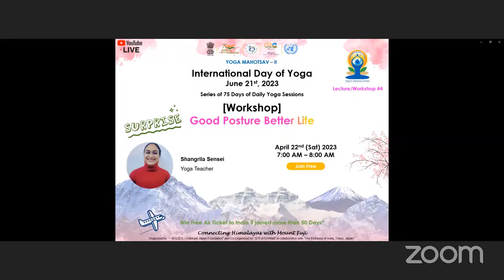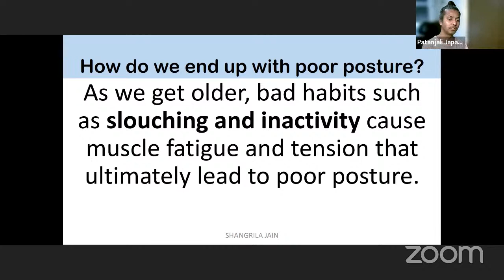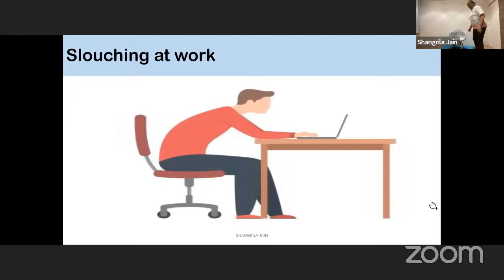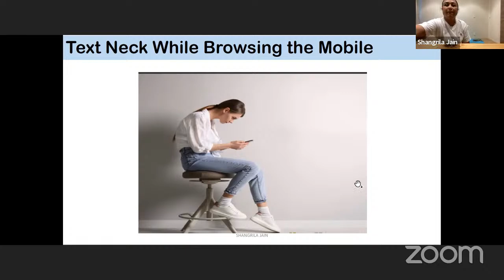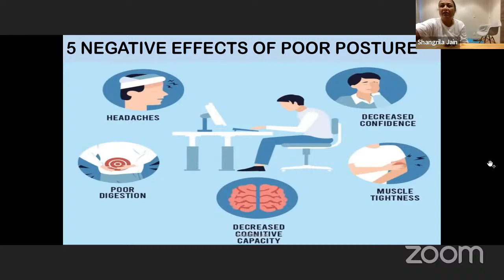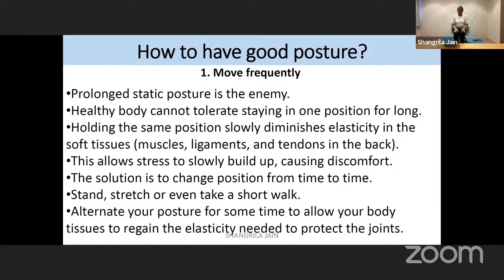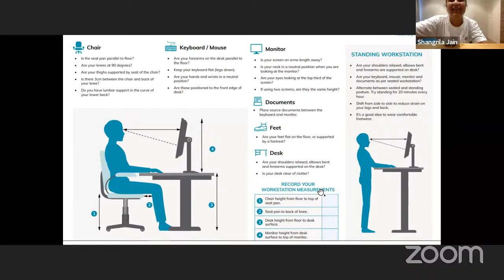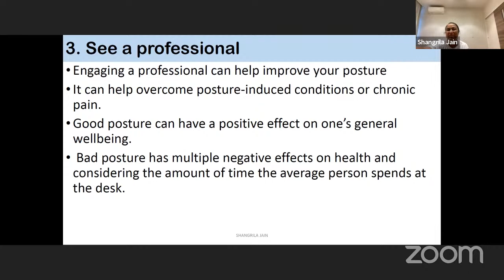【第3週目】4月22日：よい姿勢よいライフ レクチャー 国際ヨーガの日７５＋日間 レクチャー ＃４ Shangrila先生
👉🏻 最大のヨーガ・フェスティバル（国際ヨーガの日2023）に今すぐご登録ください：

Patanjali Japan Foundationは、国際ヨーガの日2023を記念して、75日間の祝賀イベントを企画しました。このイベントでは、次のような様々なテーマのヨーガ・クラスを毎日実施しています。

アレルギー症状を緩和するヨーガ（花粉症）
女性の健康のためのヨーガ
夫のためのヨーガ
企業向けのヨーガ
シニア向けのヨーガ
子供と学生向けのヨーガ
ストレス、不安、うつ症状を緩和するヨーガ
体の痛みを緩和するヨーガ（腰痛）
体の痛みを緩和するヨーガ（頭痛）
体の痛みを緩和するヨーガ（肩こり）
コモン・ヨーガ・プロトコル

2023年の国際ヨーガの日を一緒にお祝いしましょう。今年は4月3日から6月21日までの75日間です。Yoga Mahotsav - II は、「一般社団法人Patanjali Japan Foundation」が主催し、「一般社団法人 Buzz Cre 代表理事 吉田要」と「合同会社HANA」の共催と「駐日インド大使館」の協力で実施します。

主催者: 一般社団法人Patanjali Japan Foundation
共催者：
一般社団法人Buzz Cre代表理事 吉田要
合同会社HANA
後援名義:
India in Japan (Embassy of India, Tokyo) (インド大使館)
高森町会
• MATCHENCER（マッチエンサー）様
• BREATH（ブレス）様
• Amaron
• Nirvanum（ニルヴァーナム）（インドレストラ）様
• 一般社団法人国家の輪様
• BTOGO
• K’shiki（Ayurveda resort in Kerala)
• こんにちはインド、こんにちはJapan

👉🏻 登録なしで無料でご参加いただけるストレス管理呼吸法セッションも毎日実施しています -

👉🏻 会員のヨギの皆さま向けには、さまざまなライブ＆インタラクティブ・ヨーガ・セッションも実施しています - 14日間の無料体験レッスンに参加：

✅ 私たちは素晴らしいプラットフォームを新たに作成しています。これはアーサナ・プラットフォームという名前で、各種アーサナの説明、効果、注意事項、正しいやり方などを調べることができます。

👉🏻 YouTubeでアーサナの完全なプレイリストをチェックすることもできます：

✅ ヨーガの知識を深めたり、ヨーガが日々のライフスタイルにどのように役立つかを知りたい方のために、私たちは素晴らしいプラットフォーム (Yoga Knowledge Bank) をご用意しています。

🙏🏻 この動画をご覧いただき、ありがとうございました。ご質問がございましたら、以下にコメントしていただくか、 / Viber / Line / WhatsApp - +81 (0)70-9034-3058 までご連絡ください。

「いいね」、「サブスクライブ」、「シェア」をぜひお願いします！😊

国際ヨガの日
健康
国際ヨーガの日
ウェルネス
ウェルビーイング
ヨガの国際デー
2023 年国際ヨガデー
ヨガ
国際ヨーガの日2023

👉🏻 Register Now For The Biggest Festival of Yoga (International Day of Yoga 2023)

👉🏻 We also offer the Daily Stress Management Pranayama Session Without Any Registration Free of Cost

✅ We are coming up with the new amazing platform for you. That is known as Asanas Platform. Here you can explore each and every asanas in more details, benefits, precautions, steps, right ways to do and much more. :

✅ If you wish to enhance your yoga knowledge, How yoga can help you in general and daily lifestyle. We have an amazing platform (Yoga Knowledge Bank) for you.